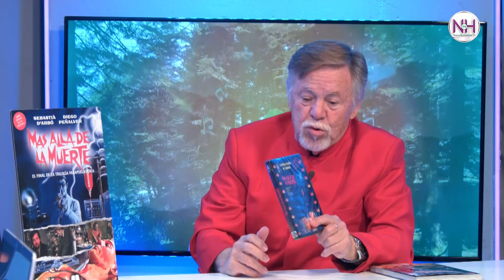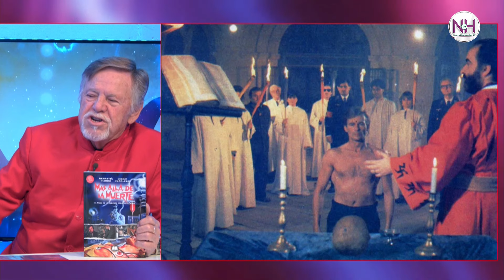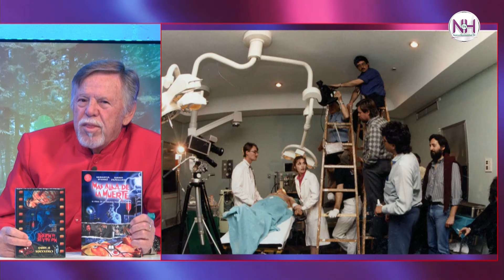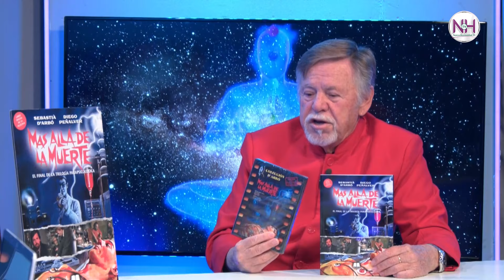✨ MÁS ALLÁ DE LA MUERTE, con Sebastià D'Arbó - en Nueva Humanidad TV✨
✨ Sebastià d'Arbó, es psicólogo, periodista, escritor, guionista, director de radio y televisión, director cinematográfico, editor y productor En esta ocasión hacemos un pequeño recorrido por su exitosa carrera profesional, sus películas y su biografía.

Nos presenta los libros que resumen su recorrido y nos cuenta sus trabajos actuales.

👉🏼 𝗗𝗢𝗡𝗔𝗖𝗜𝗢𝗡𝗘𝗦
Si quieres ayudarnos a que Nueva Humanidad TV siga evolucionando y quieres colaborar con nosotros, aceptamos donaciones, cualquier importe es bienvenido.
Con cada donación, nos ayudas a mejorar la calidad y el contenido de nuestro proyecto, muchas gracias 🙏🏼💜